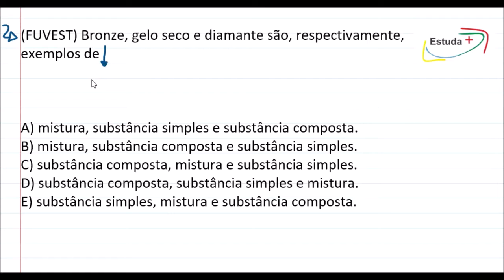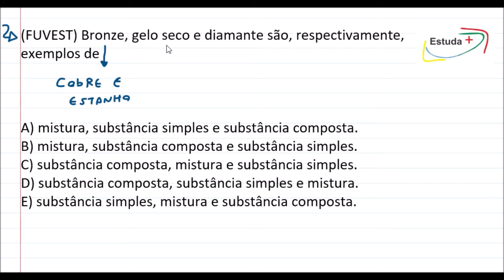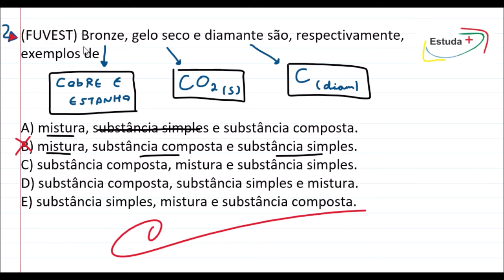(FUVEST) Bronze, gelo seco e diamante são, respectivamente, exemplos de:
A) mistura, substância simples e substância composta.
B) mistura, substância composta e substância simples.
C) substância composta, mistura e substância simples.
D) substância composta, substância simples e mistura.
E) substância simples, mistura e substância composta.